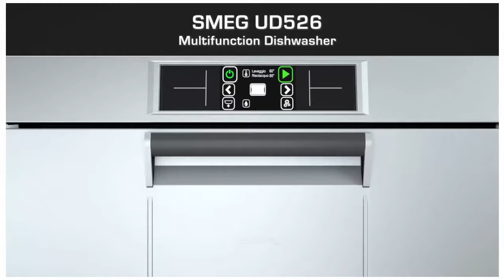Smeg Multi Purpose Fully Insulated Underbench Dishwasher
0:00 | Intro
0:10 | Manufacturers Video
1:32 | Find out more

Created to guarantee the best washing results with the lowest power consumption, Smeg professional front-loading dishwashers are designed with painstaking care, right down to the smallest details using the latest technology. From the hydraulic circuit to the rotating arms, the double-insulated wall with thermal-acoustic insulation right through to the pressed tank with rounded corners, all innovative features have been included to guarantee optimal washing and rinsing

; Genre: Country and Folk | Inspirational